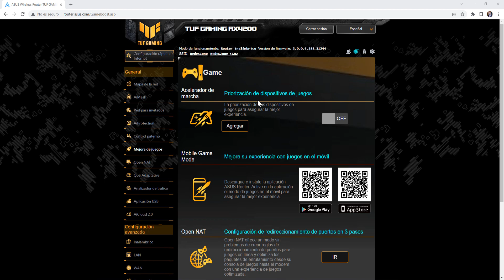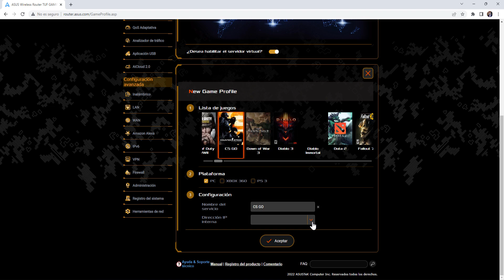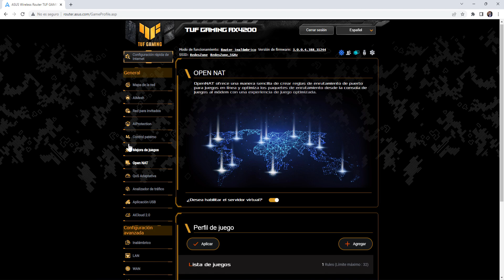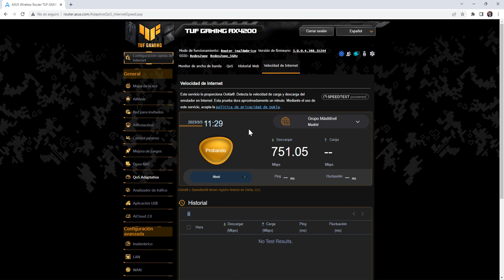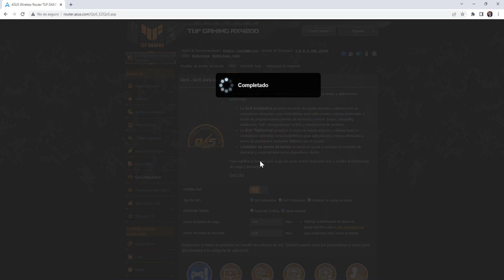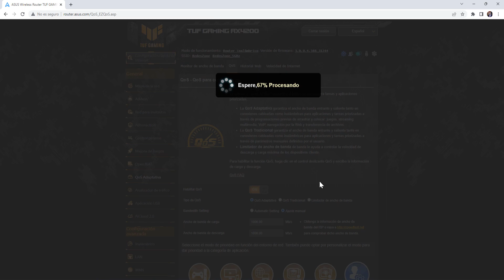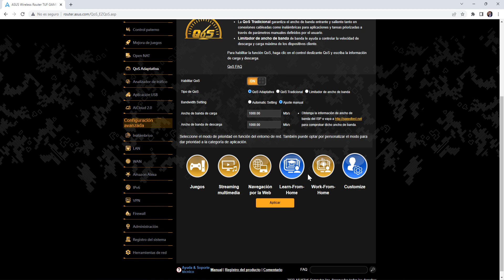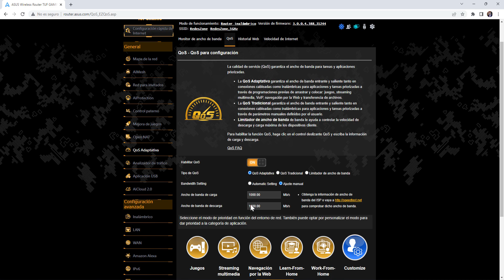Configura el QoS y el acelerador de juegos en routers extensibles ASUS para jugar sin latencia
Todos los routers del fabricante ASUS disponen de de diferentes tecnologías para acelerar y priorizar los dispositivos de juegos, tanto al propio dispositivo en cuestión como también el tráfico gaming que estén generando en la red local doméstica.

Si quieres saber cómo configurar tu router ASUS para que tu consola de juegos, o para que tu PC gaming funcione a la perfección cuando juegues online, a continuación, os explicamos todas las tecnologías de ASUS que tenemos disponibles:

- Acelerador de marcha: permite seleccionar uno o varios dispositivos a través de su dirección MAC, para priorizar estos dispositivos.
- Mobile Game Mode: permite configurar los smartphones y tablets con la app ASUS Router para que tengan la prioridad máxima.
- Open NAT para abrir puertos fácilmente.

En la sección de QoS disponemos de todas las tecnologías para priorizar el tipo de tráfico:

- QoS Adaptativo, la mejor opción para priorizar diferente tipo de tráfico en la red local doméstica.
- QoS Tradicional.
- Limitador de ancho de banda, permite limitar descarga y subida a uno o varios dispositivos cableados o WiFi.

Con todas estas tecnologías de ASUS incorporadas en el firmware Asuswrt, vamos a poder disfrutar de los juegos online sin una elevada latencia y sin lag.